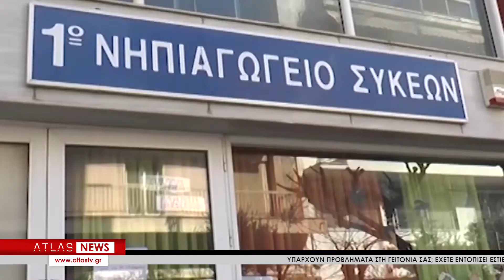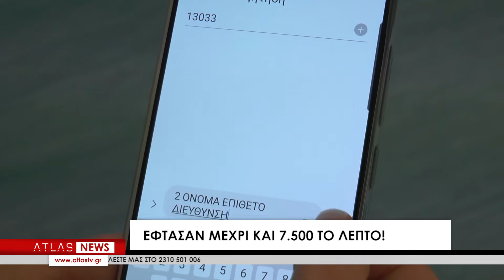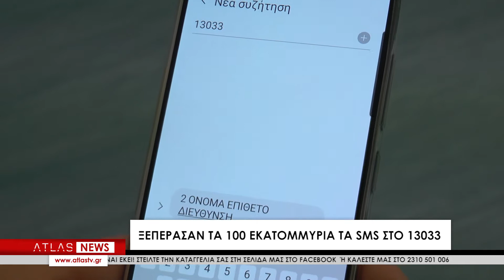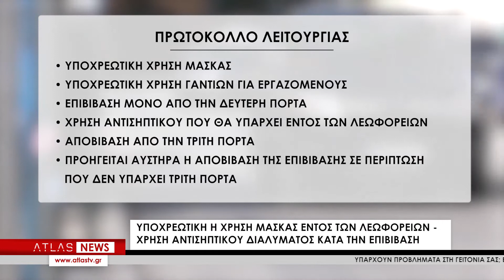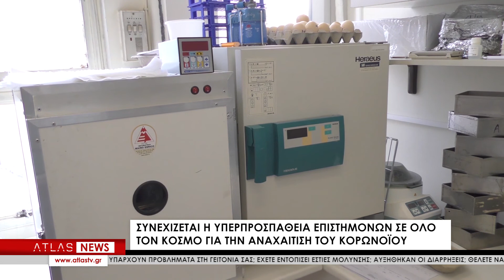ΚΕΝΤΡΙΚΟ ΔΕΛΤΙΟ ΕΙΔΗΣΕΩΝ 10-05-2020